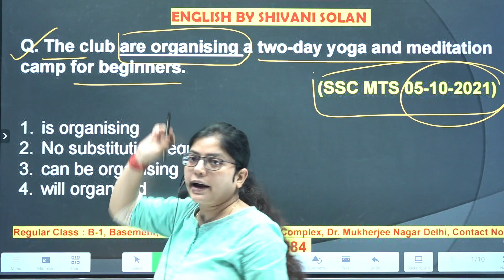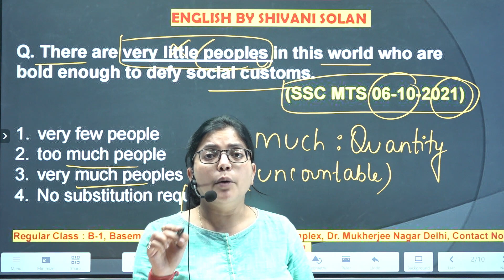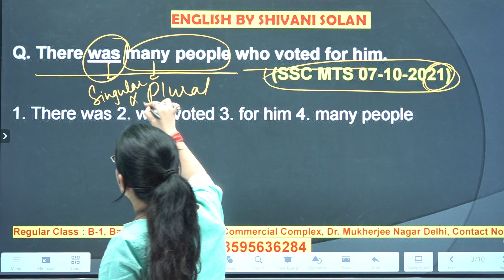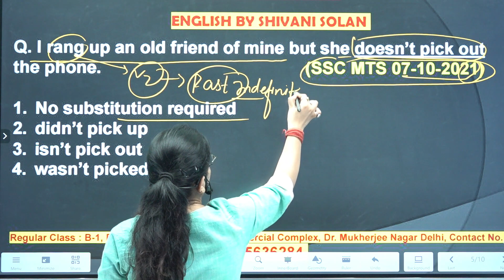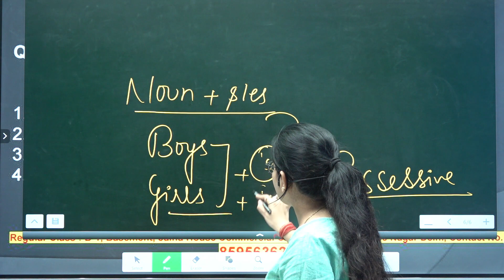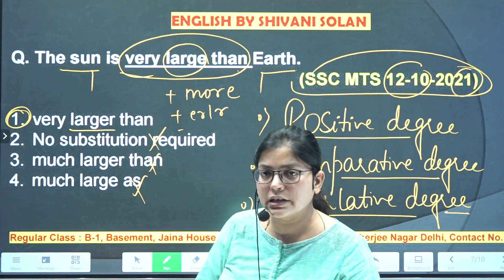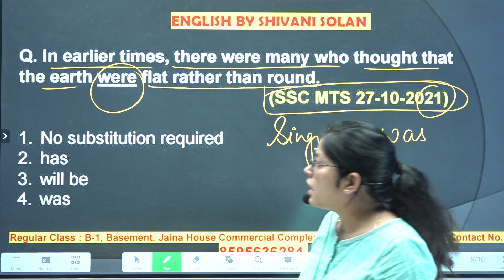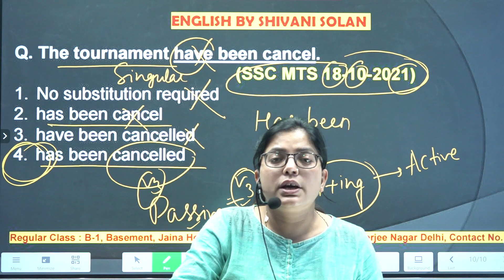Error Detection| Class -3| Useful for SSC CGL, CPO, CHSL, MTS|CDS and NDA|| Shivani Solan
Coaching address - B-1, Basment Jain House Commercial Complex Dr. Mukherjee Nagar, New Delhi - 110009

|| SSC || govtjobs importantquestions ssc cgl# cpo#chsl#steno#ssc